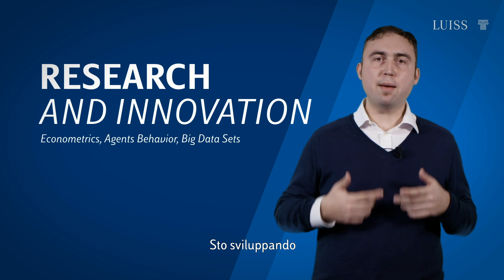Discover your Faculty: il Professore Federico Carlini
Il Professore Luiss di Econometria Federico Carlini racconta le sue ricerche e la sua passione per lo sport e i viaggi